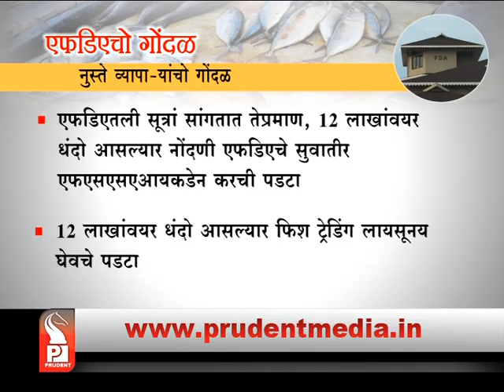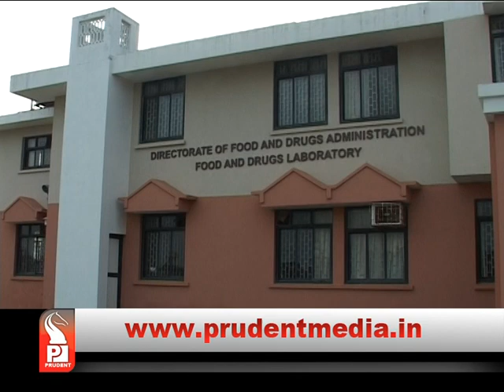INCOME OF FISH TRADERS WILL BAFFLE YOU; ANOTHER FDA GOOF- UP _Prudent Media Goa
10 fish traders with same address of business premises, all with just turnover of Rs. 12 lakhs per year, information revealed during compulsory registration with FDA PRUDENT MEDIA GOA | Most Popular Goa News Channel